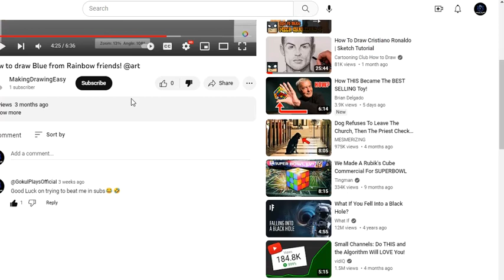I GOT REVENGE😈😈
IT IS THE DAY HE CHALLENGED ME AND TOLD HE IS GONNA MAKE ANOTHER CHANNEL AND DEFEAT ME IN SUBS AND IT HAS BEEN A YEAR AND HE MADE 1 SUB I "DO NOT" FEEL BAD CUZ HE DID A LOT OF HATER REPLIES

Gokul Plays